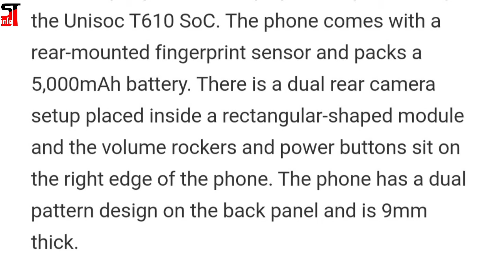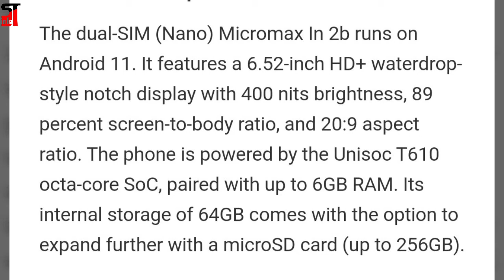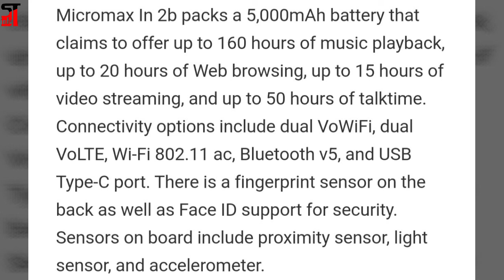Micromax In 2b With Dual Rear Cameras, 5,000mAh Battery Launched in India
Micromax In 2b has been launched in the Indian market. The phone is a successor to the Micromax In 1b that was launched last year. It comes with features such as a 6.52-inch HD+ waterdrop-style notch display and is powered by the Unisoc T610 SoC.

The phone comes with a rear-mounted fingerprint sensor and packs a 5,000mAh battery. There is a dual rear camera setup placed inside a rectangular-shaped module and the volume rockers and power buttons sit on the right edge of the phone. The phone has a dual pattern design on the back panel and is 9mm thick.